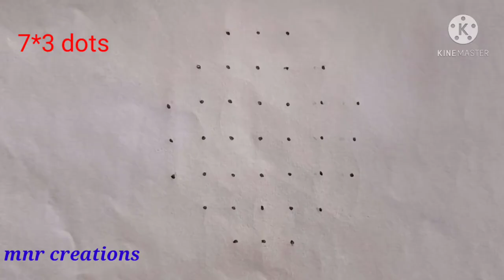7*3 dots simple rangoli /beautiful rangoli designs/beginners rangoli designs/easy kolam designs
7*3 dots simple rangoli /beautiful rangoli designs/beginners rangoli designs/easy kolam designs